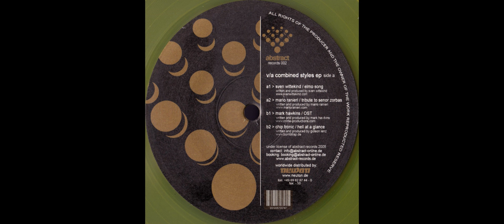Sven Wittekind - Elmo Song